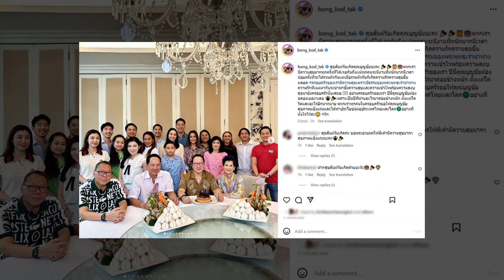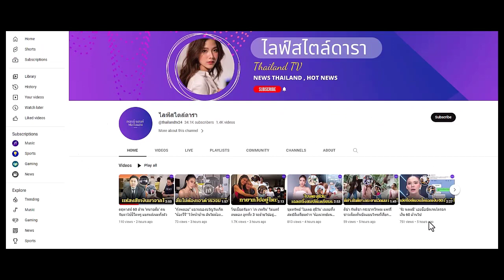ตั๊ก บงกช เผยภาพอบอุ่น พร้อมหน้าลูก ๆ เจ้าสัวบุญชัย บอกชัด.. ครอบครัวเรารักกัน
น้อยครั้งที่จะได้รวมตัวกัน แต่ก็เกิดความรักความสุขขึ้นตลอด